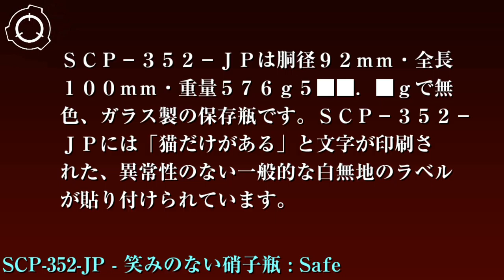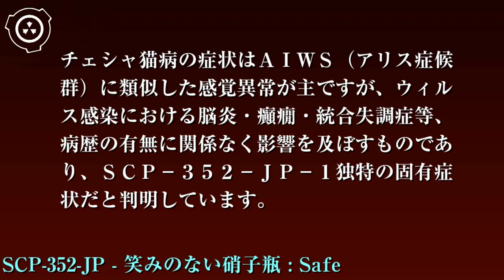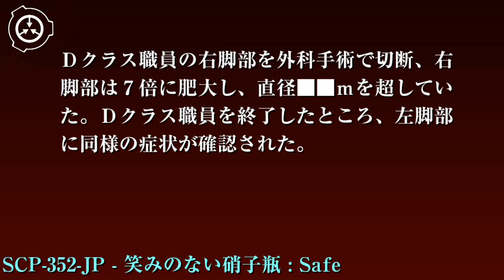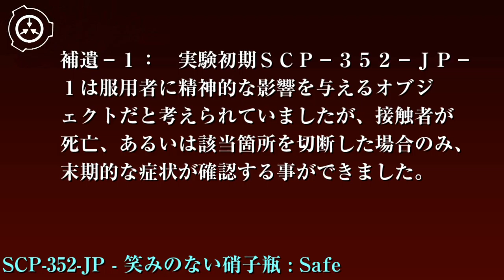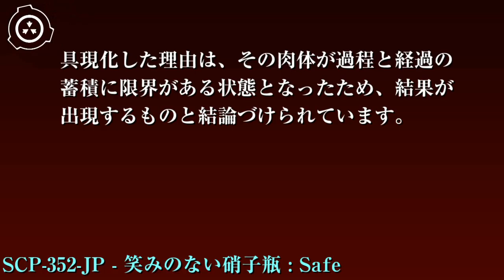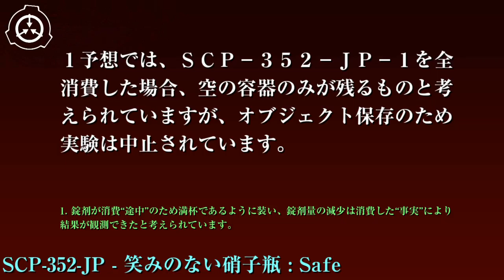SCP財団機密データ：SCP-352-JP - 笑みのない硝子瓶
オブジェクトクラス: Safe

特別収容プロトコル: SCP-352-JPはサイト-8122の収容ロッカーに保管されています。SCP-352-JPの実験は中止されています。